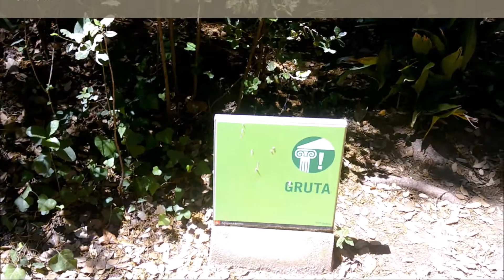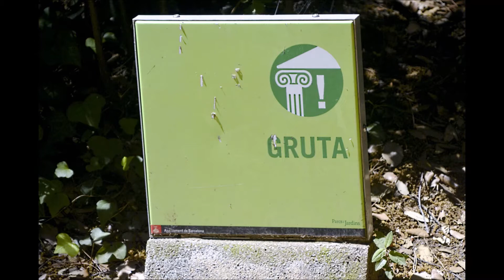JARDÍ DE LES MOLSES, PETIT LABERINT, GRUTA I BUST D'HOMER 08 07 2021